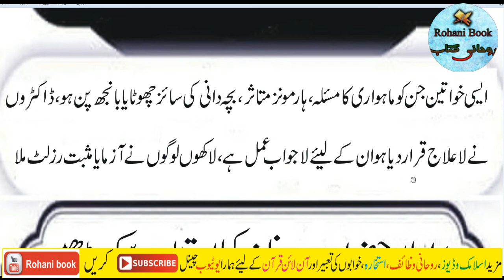ulad hony ka wazifa | Powerful Wazifa For Pregnancy | Aulad k Liye Wazifa | hamal ka wazifa